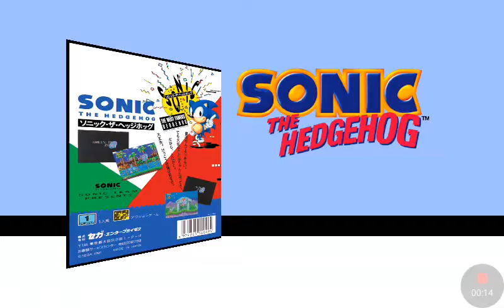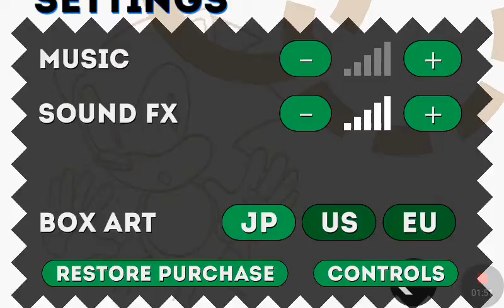SONIC The HedgeHog Gameplay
Waddup Yolo Squad! YOLO DOGE here today! And today I am playing SONIC The HedgeHog. For part 2 let's get 10 likes. And remember, "You Only Live Once!"